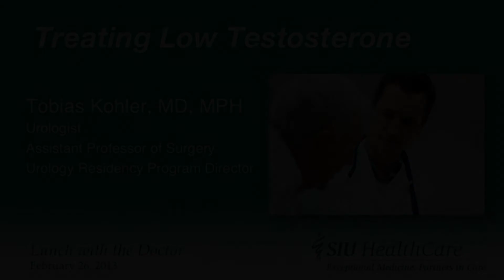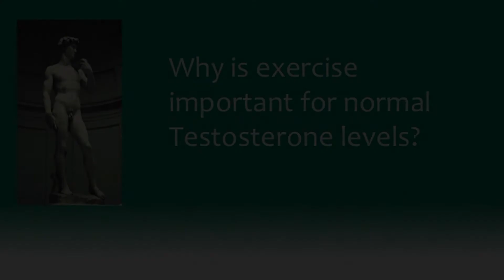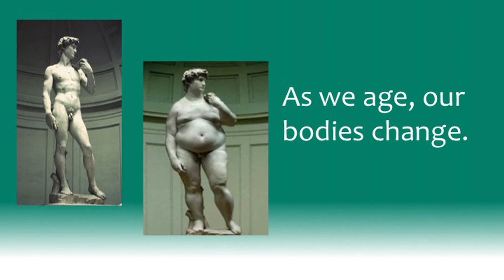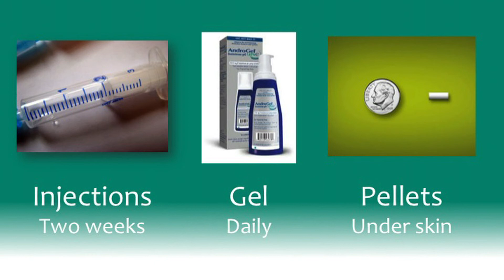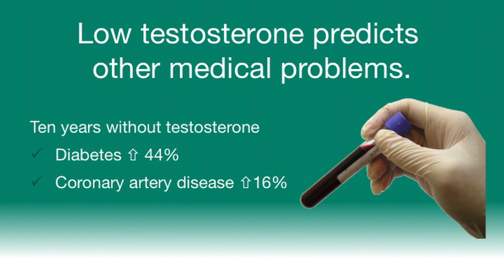Low Testosterone (Lunch with the Doctor) February 2013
Dr. Kohler, a urologist at SIU HealthCare, explains treatement options for men with low testosterone levels.